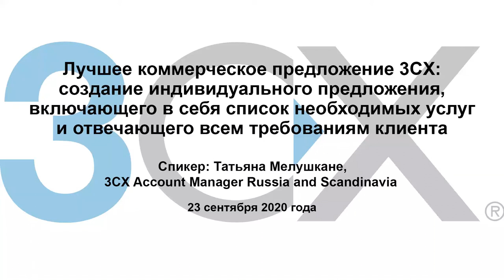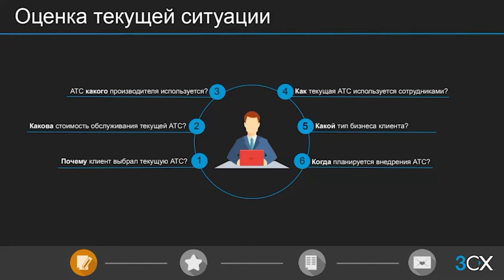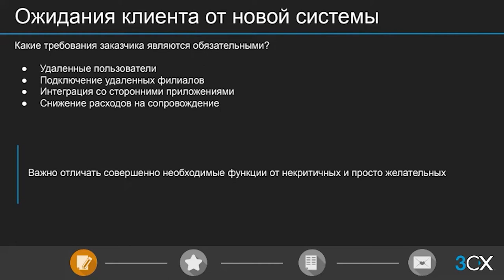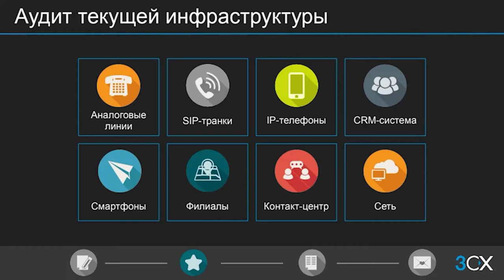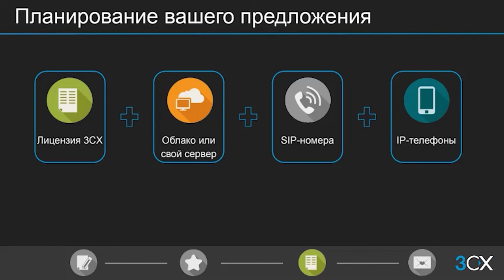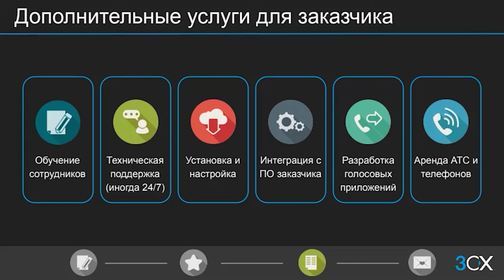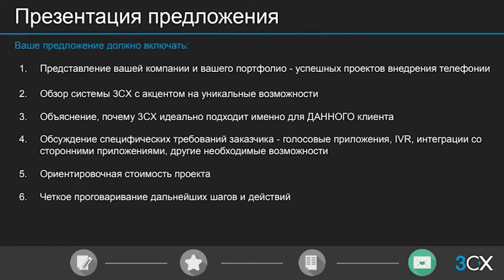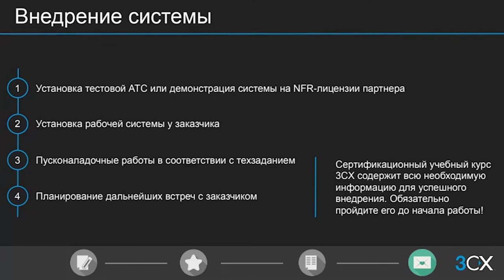Создание индивидуального коммерческого предложения 3CX, отвечающего всем требованиям клиента.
23 сентября 2020 года состоялся третий вебинар из серии коммерческих вебинаров компании 3СХ на русском языке. Этот вебинар для новых партнеров 3CX посвящен созданию лучшего индивидуального коммерческого предложения, включающего в себя список необходимых услуг и отвечающего всем требованиям клиента.

В сентябре 2020 года, начиная с 09 сентября, бесплатные вебинары проводятся каждую среду в 10:00 (МСК).

Спикер: Татьяна Мелушкане, 3СХ Account Manager Russia and Scandinavia